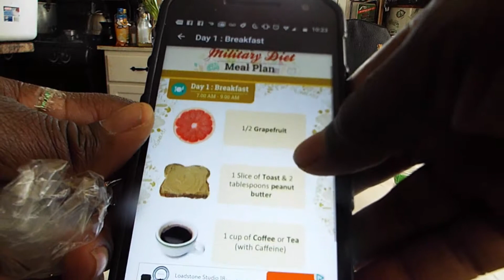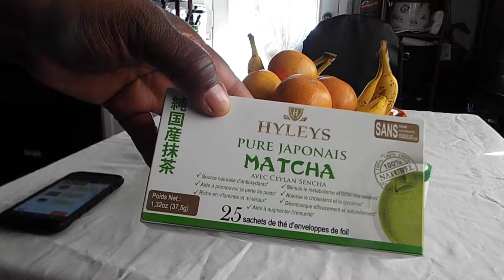Angie's Doing Weight Loss The Start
I’m a graphic artist, who left the medical field to fulfill my lifelong dream to be a writer and an artist. I hope you enjoy my videos.

Mainly helping others and proving I didn’t let it kill me and I’m stronger for it, no one can do it, but you. It’s about putting your self in better situations.

✰ All Out Joy is my website. I’ll be adding new products and remember no two are exactly alike.
✰ To purchase book, “Fighting the Rapture” by Angie Moland

LEARN MORE ABOUT US:

Made with Power Point by me
M U S I C
Other Way
1:54
Otis McDonald
Hip Hop & Rap | Inspirational

is where I bought the faucet

CAMERAS WE USE:
+ Motorola Gen X Cell Phone
+ Canon S5
+ Fuji Fine Pix S9950W
+ Emerson Action Cam
+Kodak Easy ShareC182
+Amkov  TFT 3.0
ITEMS WE USE:
+ Edited with YouTube Editor(No longer available)
+Edited with IMovie, VSDC  Video Editor
 Stock media provided by: (None used)

I’m Angie Moland and I’m just trying to show the world that no matter how bad it gets; you are the only one that can make it better through faith! Thanks and keep on doing it;-)

• Category
o People & Blogs
• License